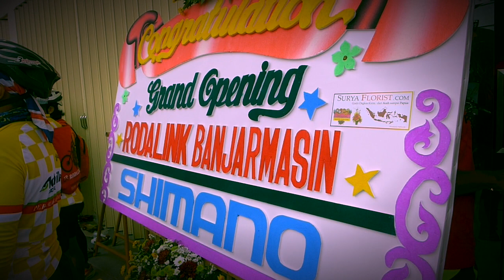Rodalink Gowes 2016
Gowes Bareng Rodalink & Peresmian Rodalink Banjarmasin (short version)